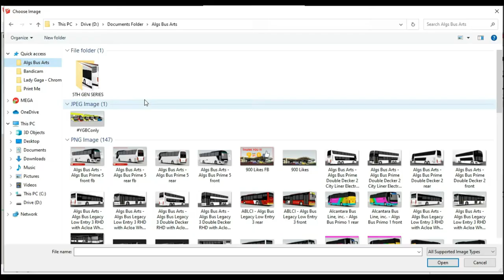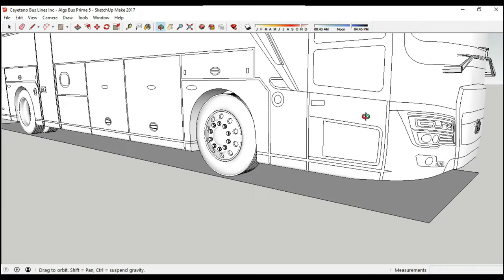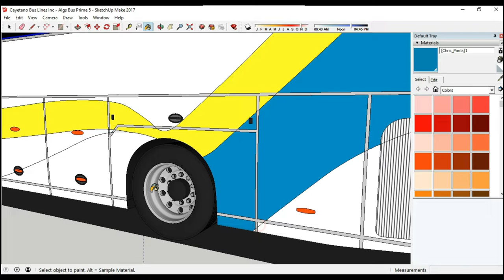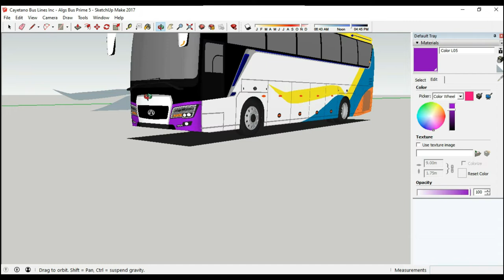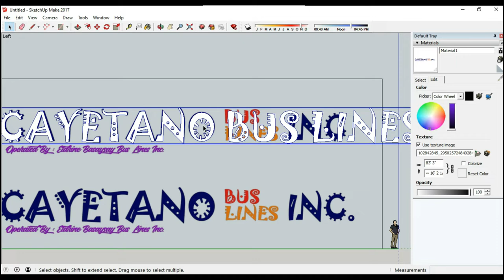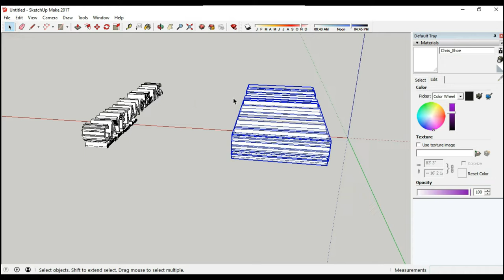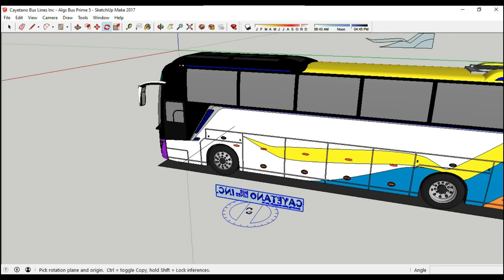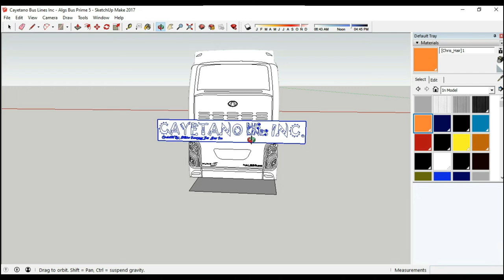How I Make My Bus Arts (Algs Bus Arts)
this video shows how I create my Bus Art for my Fb Page Algs Bus Arts

Featuring:

Cayetano Bus Lines Inc.
Operated by: Eldrine Basaysay Bus Lines Inc.
Algs Bus Prime 5
Volvo B11RT Euro V

[Concept Bus Art Only]